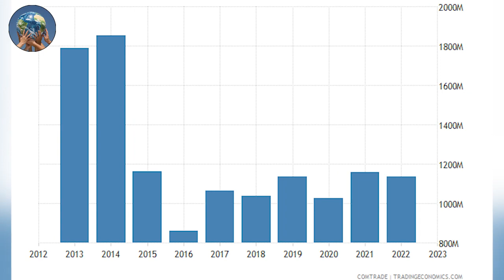Germany and Nigeria Signed a Memorandum of Understanding to Improve Trade and Bilateral Cooperation